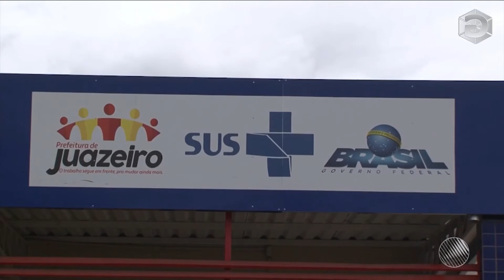FETO É ENCONTRADO EM BANHEIRO DA UPA